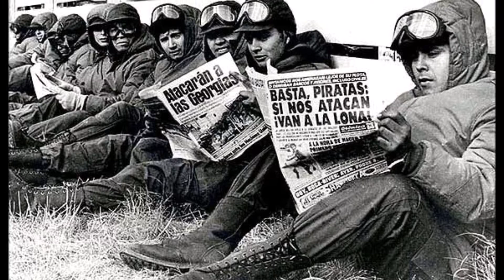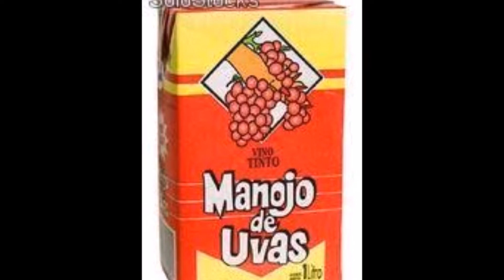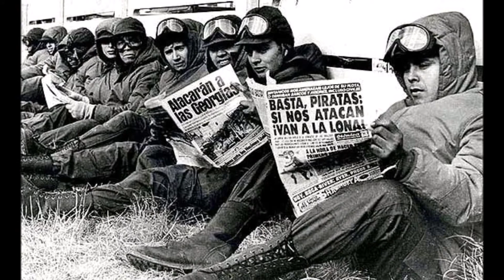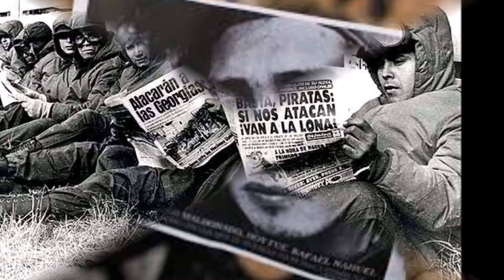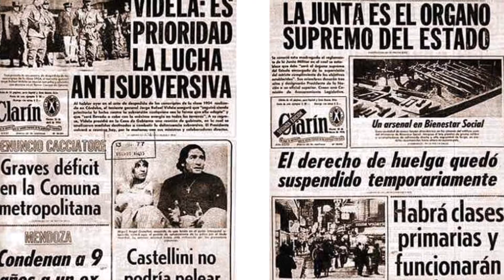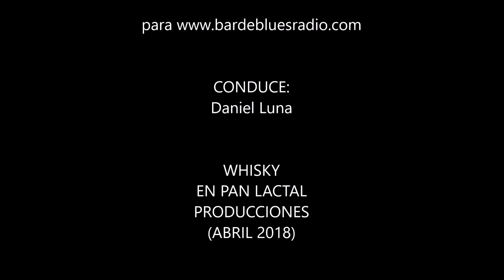GOFFMAN BARDEBLUES Día de la Memoria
Sección "Blues canta las 40" que sale lunes y miércoles a las 21 (hora argentina, temporada 2018) / Un especial sobre el Día de la Memoria para el deleite de los puristas del Blues. Javier Goffman: texto, voz, guitarra, edición